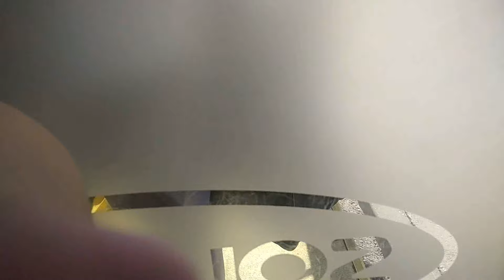Vilniaus troleibusai 9 Žirmūnai–Šeimyniškių g.–Karoliniškės Solaris Trollino II 15 AC Nr.2695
Pagamintas: 2005 m.